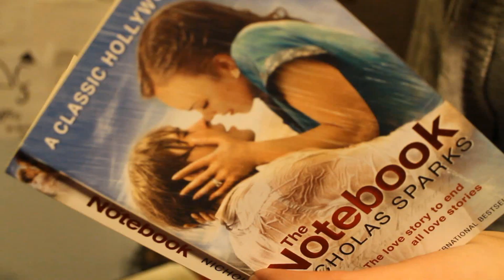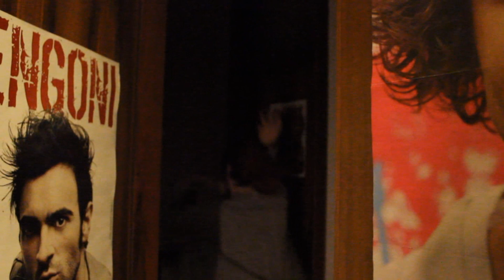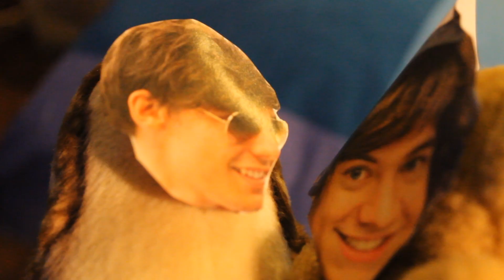My Relationship With My Idol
Okay, questo video è una cacata e barbarren è... tra noi ormai è finita, è stata una bella storia ma era ora che finisse.

Insomma tutti quanti vorrebbero vivere con un personaggio famoso che stimano molto eee... io ho creato il mio Darren personale (che è vivo, mi sembra di averlo dimostrato) e niente. Così. Cioè i Larry e quel castoro hanno rovinato la mia storia d'amore.

Damn feels.

Detto questo.. avete qualcuno con cui vorreste avere una relazione? Dove? Come? Perchè? Che fareste? Nutrite la mia mente da shipper :DD

Spero tanto vi sia piaciuto nonostante sia breve!